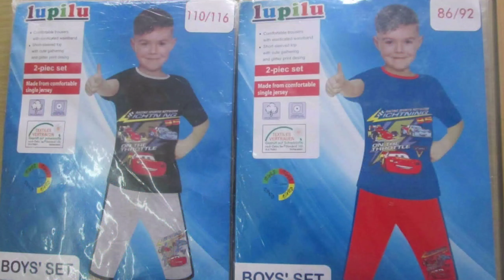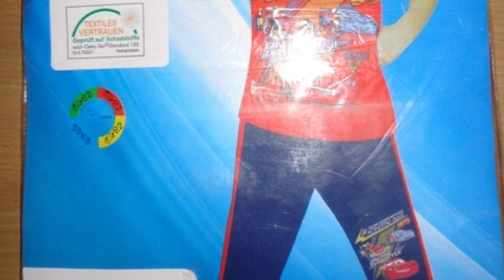Branded Boy's Girl's Top-Bottom-Set only $2 USD (Made in Bangladesh 🇧🇩) from Fob Bangladesh 🇧🇩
What's up

Category
Music